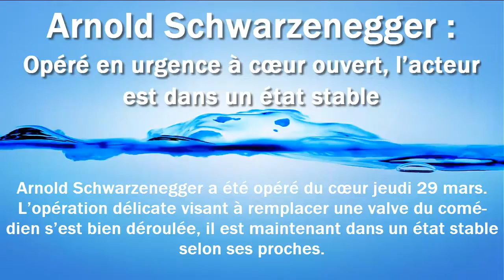Arnold Schwar­ze­neg­ger : opéré en urgence à cœur ouvert, l’ac­teur est dans un état stable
Arnold Schwar­ze­neg­ger a été opéré du cœur jeudi 29 mars. L’opé­ra­tion déli­cate visant à rempla­cer une valve du comé­dien s’est bien dérou­lée, il est main­te­nant dans un état stable selon ses proches.